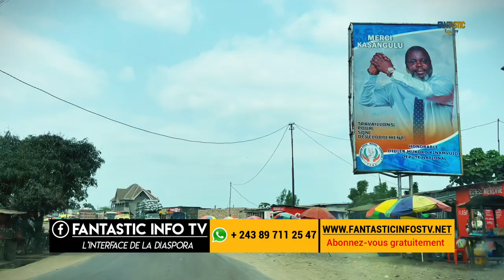THE INCREDIBLE ROAD FROM KASANGULU TO CENTRAL KONGO